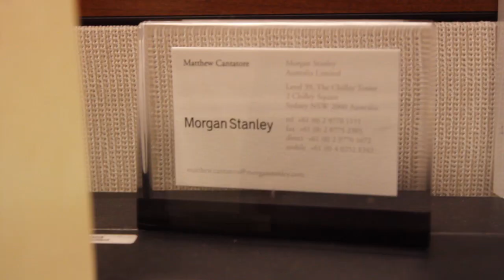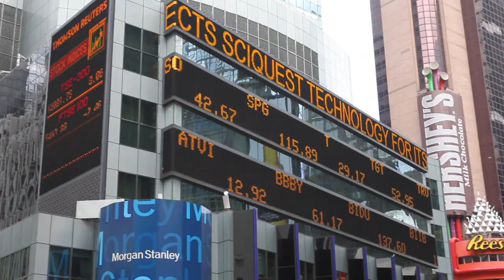Matthew Cantatore (BCom, LLB, '04), New York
Bachelor of Commerce, Bachelor of Laws graduate Matt Cantatore shares his experiences at Bond and how it helped him secure his position as Senior Analyst with Morgan Stanley in New York City.